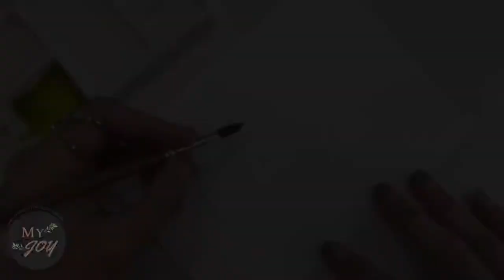How To Paint With Watercolor | Indoor Plants Painting Demo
Whether you’re a beginner or expert, the beauty of this piece is that it doesn’t have to be perfect. That's what I love about art, each time you paint,  each piece is one of a kind.

I believe that art is for everyone! Happy painting! ❤️